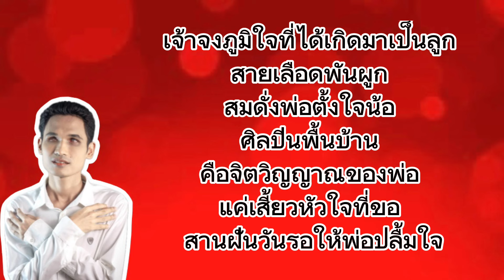ภูมิปัญญาของพ่อ - น้องเดียว สุวรรณแว่นทอง คาราโอเกะซาวด์แท้